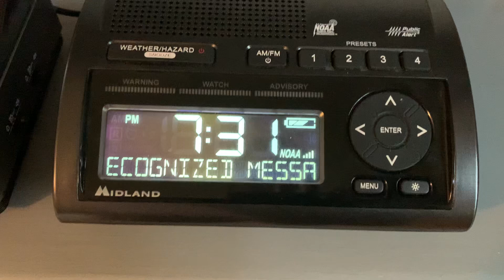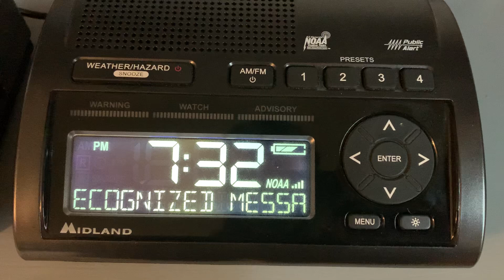7/23/24 - Tornado Warning on WSLQ || EAS 1,359